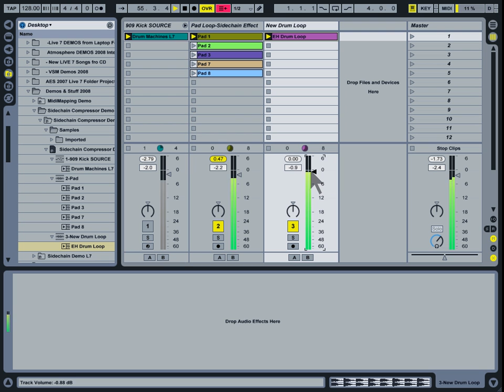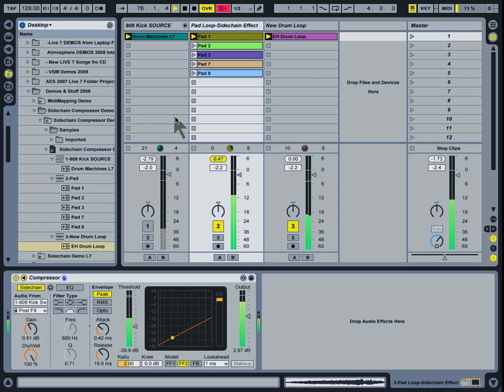Compressor Sidechain Feature in Ableton Live 7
Huston Singletary takes a look at the Sidechain feature inside the new Compressor in Ableton Live 7.